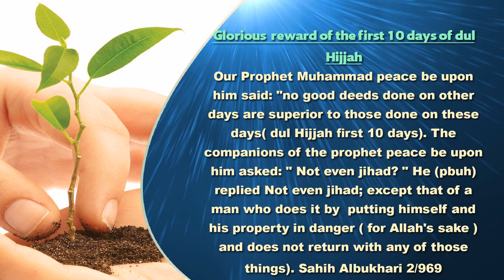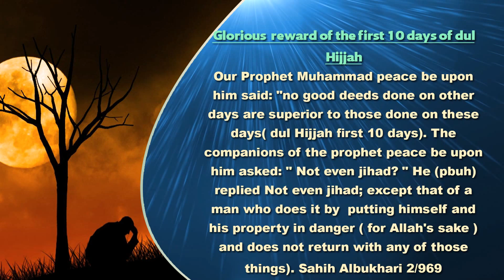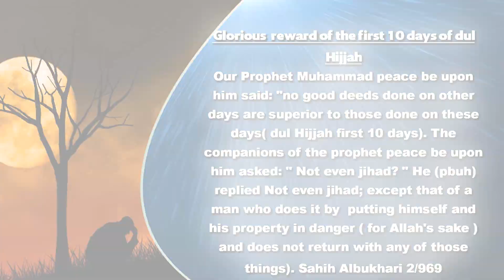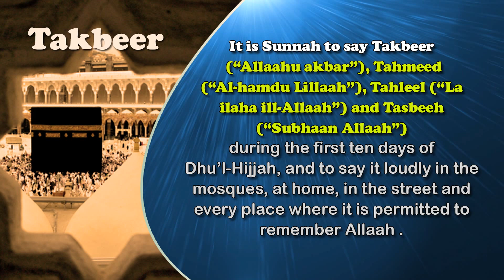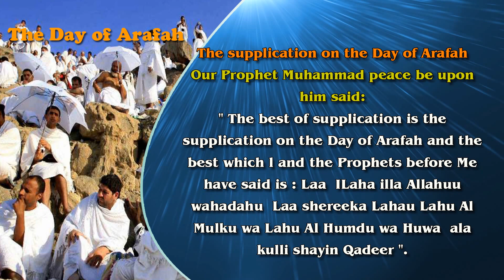فضل عشر ذي الحجة باللغة الإنجليزية | Virtues of the Ten Days of Dhul Hi-jjah